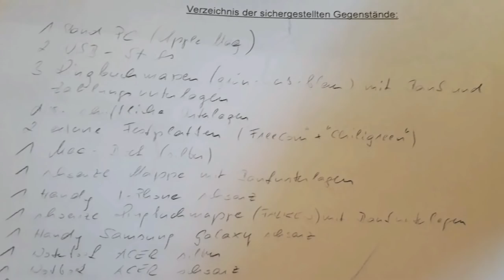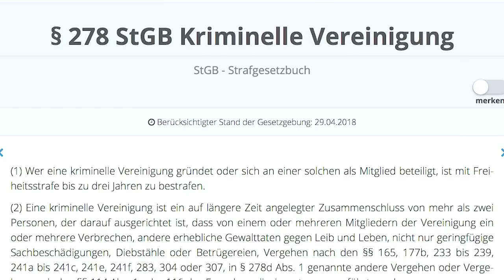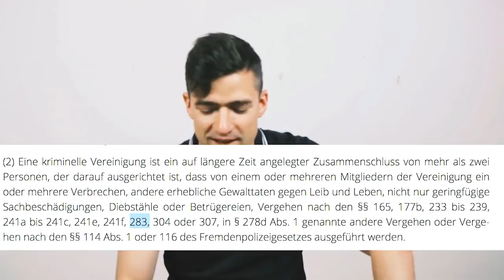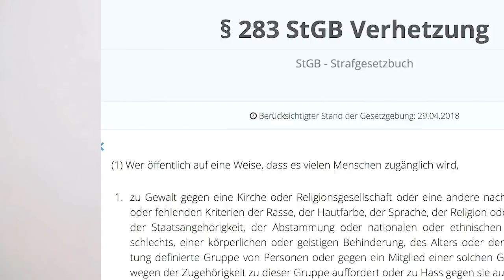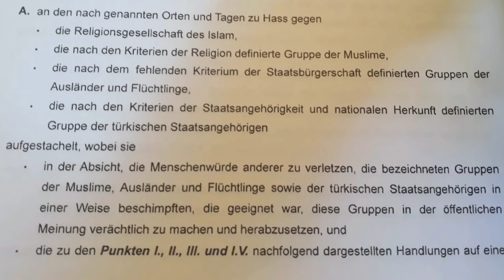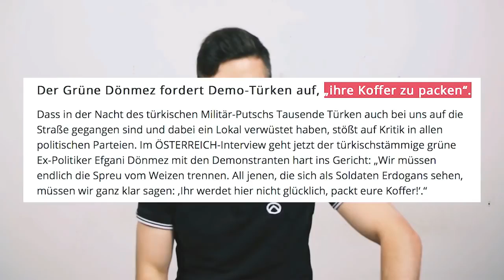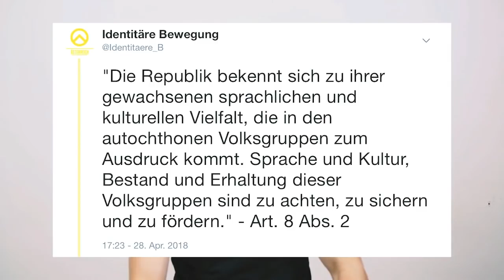Alles weg ! Razzia gegen Martin Sellner & IB Österreich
Original Videobeschreibung:
(Von Martin Sellner:) Was gerade in Österreich vor sich geht ist eine Schande. Alle meine elektronischen Geräte wurden beschlagnahmt, weswegen ich auf keines meiner Profile zugreifen kann. Danke an Hagen für das „Exil“, das mir ermöglich dieses Video hochzuladen.

Martins Postfach:
Martin Sellner
Fach 23
1182 Wien

Unterstützt die Identitäre Bewegung:
Identitäre Bewegung Deutschland e.V.

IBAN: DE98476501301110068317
BIC: WELADE3LXXX
Sparkasse Paderborn-Detmold

Verwendungszweck: Solidarität

Martin Sellner

BIC: FDDODEMMXXX